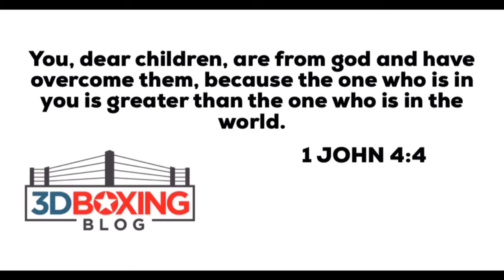Lomachenko gets the W!!! Whos next & who can solve the matrix?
Vasyl Lomachenko takes the hard fought UD over Luke Campbell. What's up with a Tank Davis fight and who can solve the Matrix